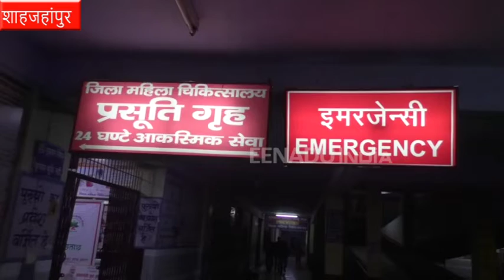शाहजहांपुर : एसडीएम की अच्छी पहल, सरकारी अस्पताल में करवाई पत्नी की डिलीवरी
शाहजहांपुर : जिले के एसडीएम ने अपनी पत्नी को प्रसव पीड़ा होने पर किसी प्राइवेट हॉस्पिटल में न ले जाकर जिला अस्पताल में भर्ती कराया और पूरे समाज को यह संदेश दिया कि सरकार हमारे लिए अगर कोई सुविधा दे रही है, तो हमें उस पर विश्वास करना चाहिए.